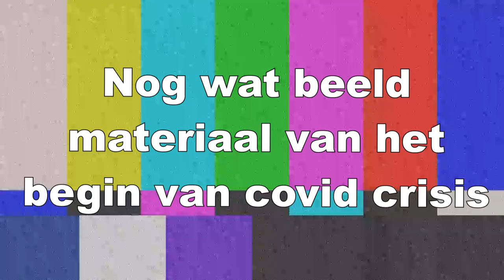Eerste slappy crook geland! ~ Tom vd Bruinhorst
Ja hoor, ik ben back. Er is weer een nieuw filmpje, laat in de comments even weten wat je ervan vond.
ook ff de insta van mij en mijn broertje

Technische informatie:
Klein microfoontje | oortjes van LG

Edit programma | hitfilm express
Camera | panasonic

Camera | panasonic